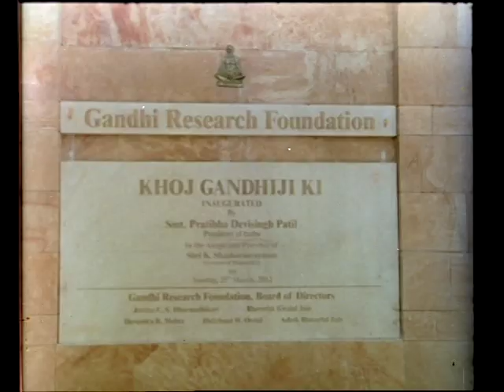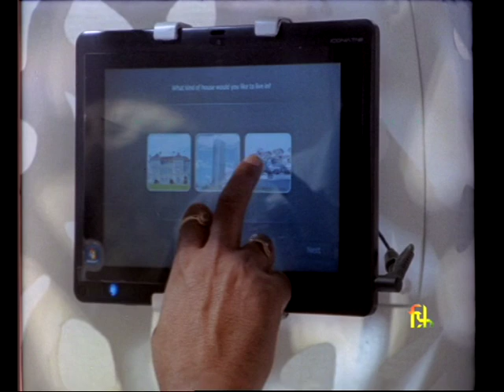Gandhi Teerth - Jalgaon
Courtesy: Films Divison, Govt. of India